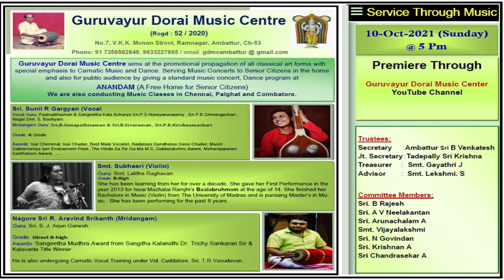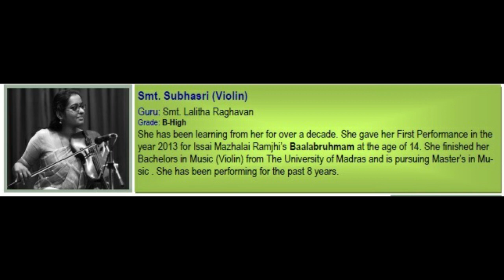Guruvayur Dorai Music Centre ( GDMC ) - Oct 2021 - Sri Sunil Gargyan & Party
Vocal : Sri. Sunil R Gargyan
Violin : Smt. Subhasri
Mridangam : Nagore Sri R. Aravind Srikanth